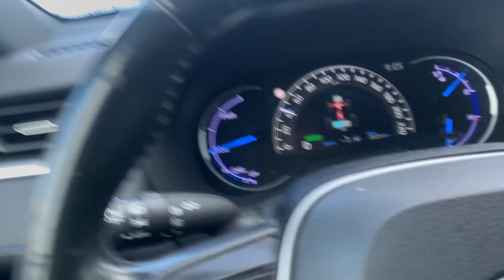ALPINISMO A LIVIGNO IN ESPLORAZIONE CON MITCH🐕 || EP.02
Buona sera amici, buon natale... un pò in ritardo lo so, ma oggi siamo qui a vagare esplorando, proprio come piace a me.